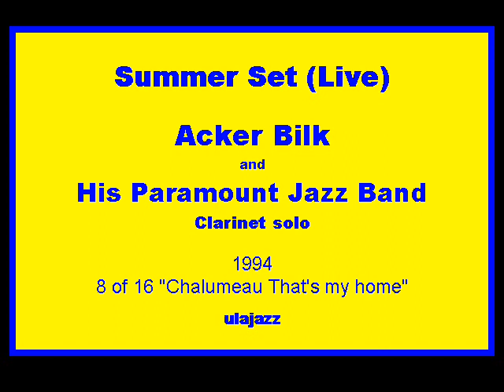Acker Bilk PJB Acker Bilk Cl 1994 Summer Set (Live)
Acker Bilk and His Paramount Jazz Band 1994 Live at De La Warr Pavilion release "Chalumeau That's my home." Acker Bilk Acker Bilk composition and fabulous clarinet solo with the rhythm section.This was the forerunner for Acker Bilk's famous Stranger on the Shore. Compare to the original 1959 recording. The Band: Acker Bilk (Cl); Colin Wood (Pn); Tucker Finlayson Bs); Ritchie Bryant (Dr).Track 8 of 16 Submitted: ULAJAZZ